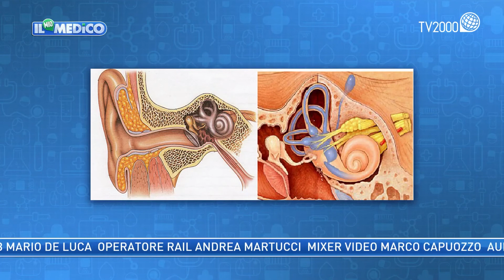Le vertigini: ne parla Fabrizio Salvinelli a "Il mio medico"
“Tu mi fai girar, tu mi fai girar” 😵‍💫

Non si tratta di amore ma di vertigini: causa di disorientamento e difficoltà nel mantenere l’equilibrio, accompagnata dalla sensazione che gli oggetti intorno a noi si stiano muovendo. Lo ha spiegato Fabrizio Salvinelli, Direttore dell'Unità di Otorinolaringoiatria della Fondazione Policlinico Universitario Campus Bio-Medico, a Il mio medico su Tv2000.

“Parliamo di vertigini soggettive quando il paziente si sente instabile ma gli oggetti intorno sono fermi, mentre le vertigini che hanno origine dall’orecchio sono oggettive: cioè si ha la sensazione che le cose intorno a noi comincino a girare”, spiega Salvinelli.

Scopri gli altri sintomi e le malattie che causano vertigini ▶️